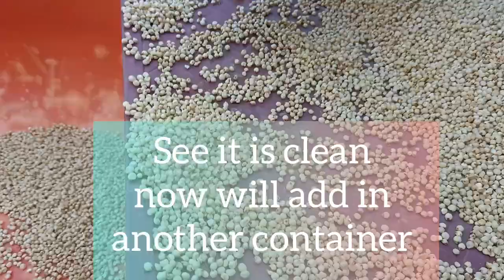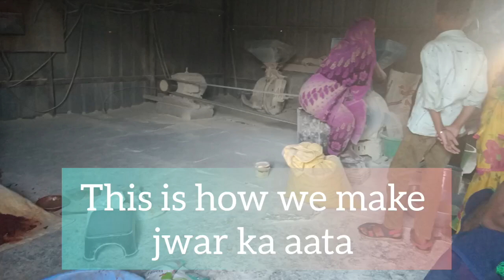रोटी बनाने से लेकर उसका आटा कैसे बनता है क्या कभी सोचा है कि आटा कैसे बनाया जाता है (मनीषा कुकिंग)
atta ki recipe
atta ki recipe in hindi

# new recipe
# new
roti kaise banate hain.
roti ki new recipe
traditional village cooking
new village traditional village
gaon mein roti kaise banate
aata kaise puchte Hain
new tasty recipe